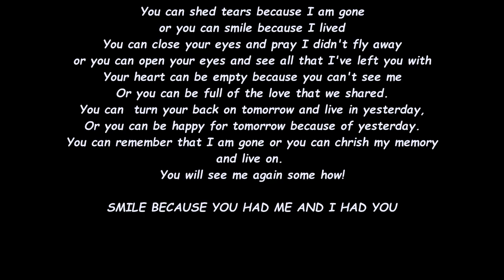RIP Sweet Suzie girl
our dear sweet Suzie sadly passed away from heart failure after a long stint of illness recently as her condition got much worse . I will go in to what happend later , right now we are all so heartbroken . Suzie would be 9 in March 2025 , she was one of our sweet 3 musketeers, Suzie, Binky and Mushroom . Mushroom is the only one left now as Suzie has gone to be with Binky along with Moose and Squishy.
I can't say a lot right now but I will go in to her journey at the end and Mushroom stayed with her when she was passing over he sat right with her , we all did.  this is why we have not been on yt for a while we had a very unwell Suzie .
Suzie was the most amazing dog and our fur child. she was fantastic with all other furkids including being the best bunny sitter ever, she was like a nanny to our bunnies always watching out for them and being so gentle with them always, .  We are totally lost without Suzie. The house without her around, her bed on the floor, her snooring, her tap tap on the hard floor, the look at us when we were eating with her beautiful unique eyes, just everything about her our sweet little soozalooz , we feel so numb